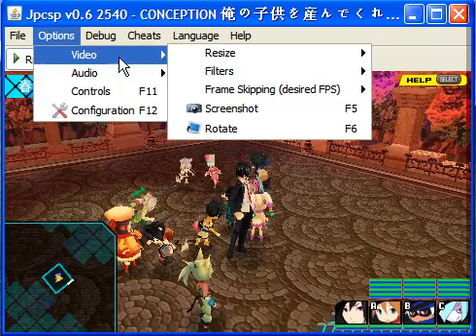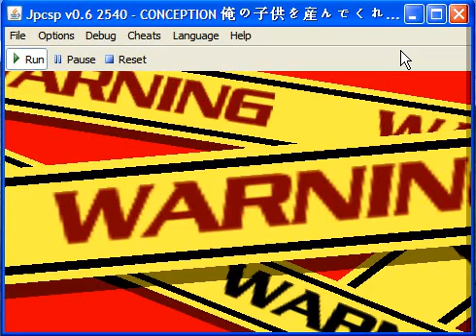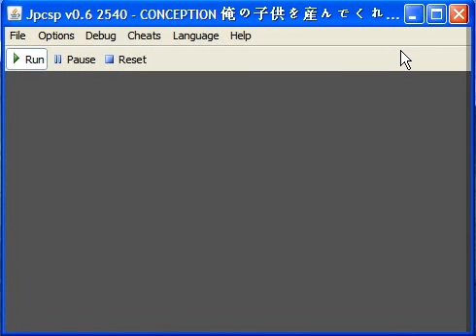[PSP]Conception_-_Ore_no_Kodomo_o_Unde_Kure_TRIAL part4.avi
Very lag, how to fix it?